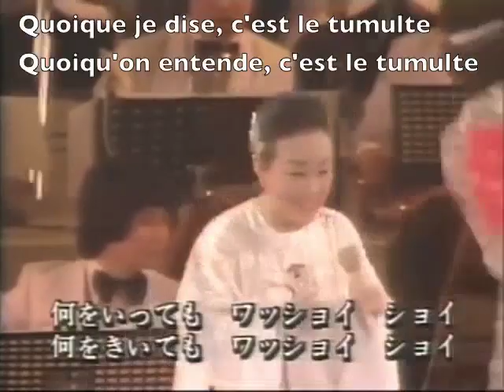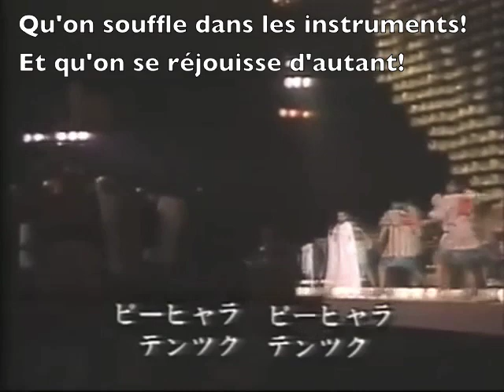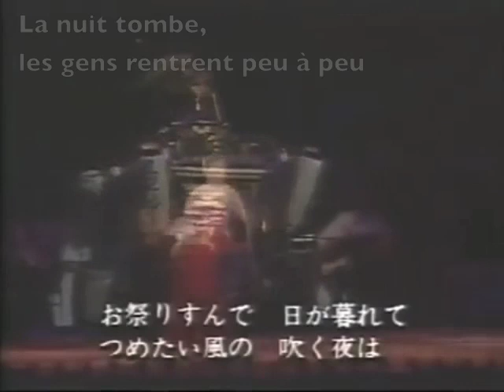O-Matsuri Mambo [Mambo festif] - Hibari Misora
Interprété par Hibari Misora.
Écrit et composé par Rohkuroh Hara.

La propriété intellectuelle sur la musique, les paroles et les images reviennent à leurs auteurs respectifs. La traduction en français est proposée à titre d'information.